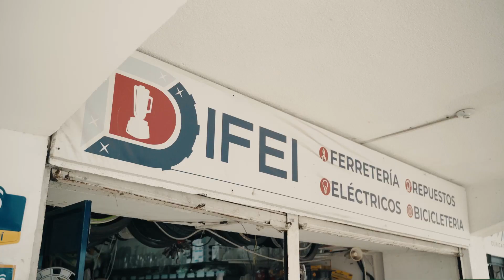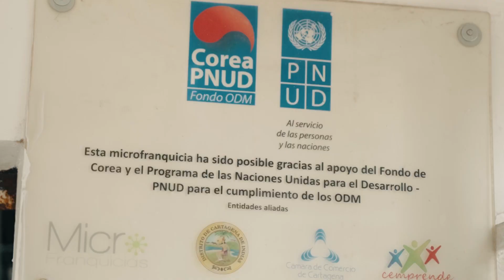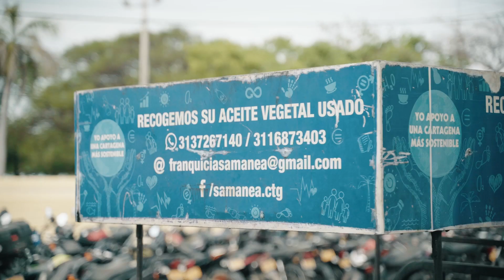MicrofranquiciANDO por Colombia Cap 1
Capítulo 1 - Cartagena
Llegamos a la Heróica, donde comienza nuestro recorrido por el país para conocer las historias de los y las empresarias que decidieron emprender con un modelo de negocio exitoso.

Una miniserie de PNUD Colombia.